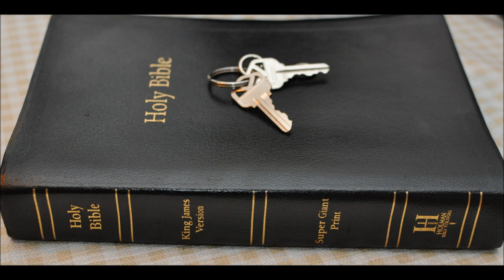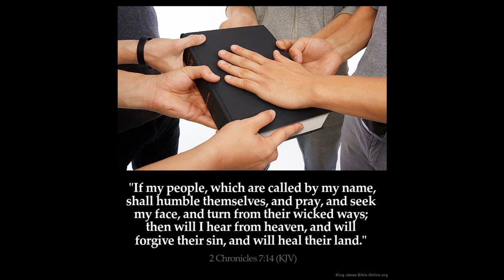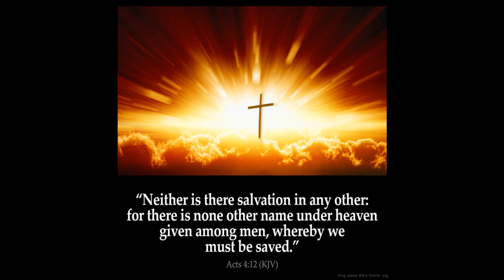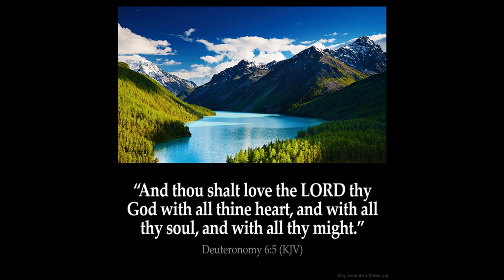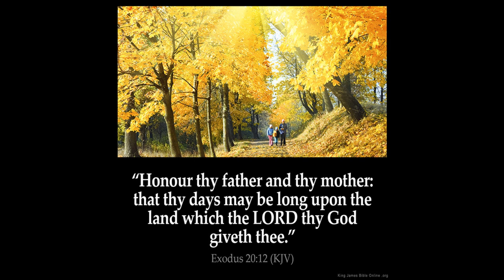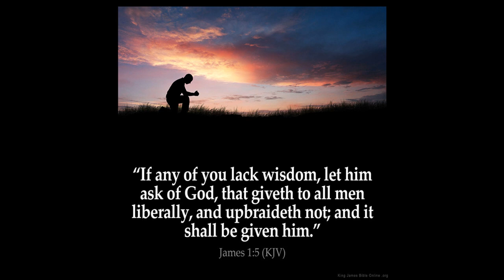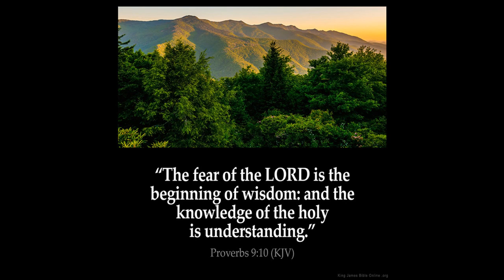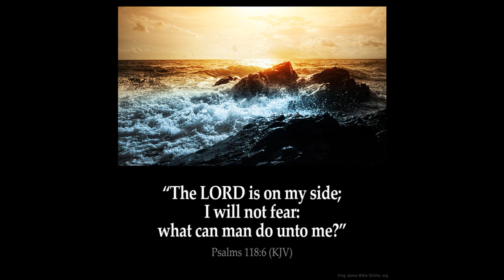Angels Part 7 their purpose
Angels Part 7 their purpose Balaam
Balaam the prophet his story of greed and betrayal of the Lord